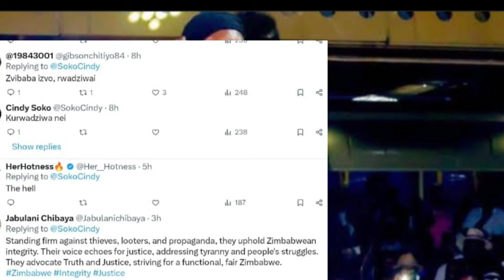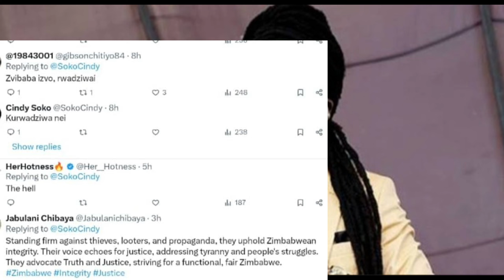ZANU PF YOTSAMWIRA MAPFUMO NA WINK D HONAI ZVAITIKA 😳